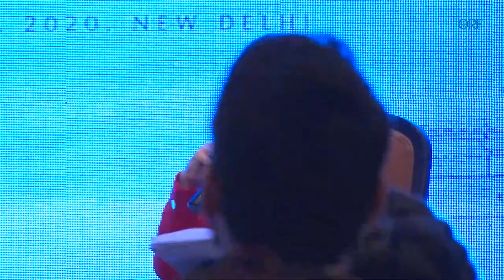The Bias Bug: Responding to Automated Patriarchy | Raisina Dialogue 2020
Raisina Dialogue 2020 | Digital technologies were once celebrated for their potential to emancipate women from perverse gender norms. Not only does this promise remain unfulfilled, but tools like social media and AI are also increasingly amplifying bias against women. And with STEM industries largely dominated by men, it is unclear how far corporate ethics have attempted to arrest this trend. Do solutions lie in fairer data sets, equal representation, corporate practices, and rules and legislation? Or will more radical political responses emerge from the new social and political churn that the 4IR will accelerate? This panel at Raisina Dialogue 2020,  asks whether the 4IR will create an opportunity for a more just society, or whether it will entrench old inequities.

Moderator: Mariam Maz Hakim (Presenter, Virgin Radio, Dubai)

Panelists:
Silvana Lopez ( CEO, The Blockchain Challenge, Colombia)
Aditi Kumar (Executive Director, Belfer Center for Science and International Affairs, Harvard Kennedy School, United States)
Anna Roy (Senior Advisor, NITI Aayog, India)
Ana Maria Paraschiv ( CEO, Ubuntu World, Romania)
Paula Kift (Civil Liberties Engineer, Palantir Technologies, Germany)

About Raisina Dialogue:
The Raisina Dialogue is India’s premier conference on geopolitics and geoeconomics committed to addressing the most challenging issues facing the global community. Every year, leaders in politics, business, media, and civil society converge in New Delhi to discuss the state of the world and explore opportunities for cooperation on a wide range of contemporary matters. The Dialogue is structured as a multi-stakeholder, cross-sectoral discussion, involving heads of state, cabinet ministers and local government officials, who are joined by thought leaders from the private sector, media and academia.